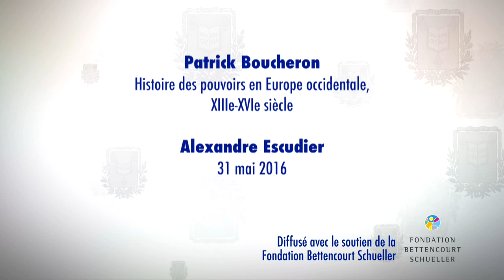Les effets de la modernité : expériences historiographiques (15) - Patrick Boucheron (2015-2016)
Enseignement 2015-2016 : Les effets de la modernité : expériences historiographiques
Séminaire du mardi 31 mai 2016 : Périodiser la modernité ?

Intervenant(s) : Alexandre Escudier